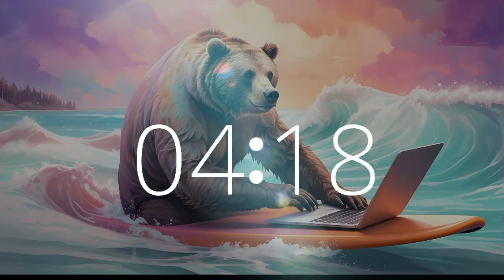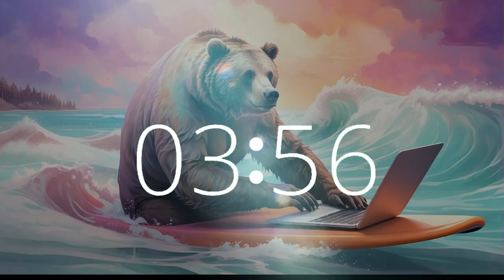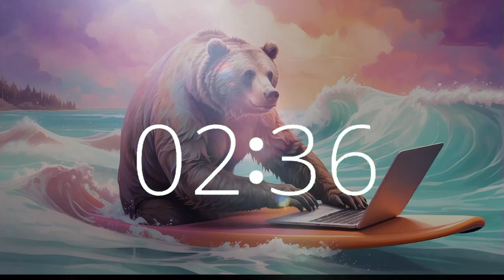Grizz's Coastal Journey: 25 Minute Countdown Timer Malibu Surf with Unique Ethereal Lofi Music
Embark on Grizz's coastal journey with our 25-minute Malibu surf session on Techtonic Grooves. Experience the tranquil vibes of unique, ethereal music as Grizz catches waves along the California coast.